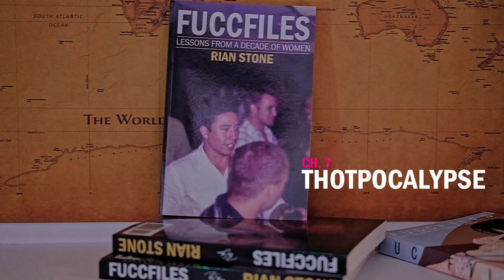Mids Watch 22: How to deal with the anger phase with the Red Pill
How do deal with the anger phase, and what is a mental model?

I'm reading through the side bar and got to red pill intro stuff. My God this stuff made me rage so hard, especially Confessions of a Reformed Incel and Michael's Story. I'm here expecting a blowjob from my wife, but right now I'm so angry at my blind self for marrying her. Yes, I love her, but if I had read MMSL in college, I'd never had married her, much less dated her. And THAT TICKS ME OFF. What brings me back to reality is reality. She's the mother of my children. She takes care of them and the house. She meets my physical and sexual needs. In general, she adds value to my life. (That's also what I'm angry about too. My feelz of love are gone and replaced with cold objectivity.)

Most of the negative thoughts don't come to me until I'm neck deep in my reading. I need to be aware of what the sidebar will do to my frame, and make sure I have time to digest and reflect before I go back to relationship mode w my wife. For example, I lift in the morning, and do Insanity or T25 in the afternoon. I got to reading the sidebar material late this evening before bed and that just wrecked my mood. Still got a blowjob, but it took a while for me to get into it.

I plan on reading in the morning and around lunch, and give myself time to process the material and the rage. Do any of you have a similar experience or thoughts on tactically getting through the material? Did you adjust your reading behaviors to manage the rage?

Edit: Filled in more detail regarding what advice I'm after specifically, and what specifically I'm angry at. After fleshing this out - I realize it goes in the OYS area, but I'm leaving it here to help others.